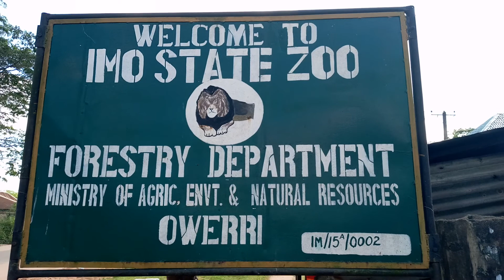Governor Emeka Ihedioha is really working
Checkout the new face of imo state zoo nekede